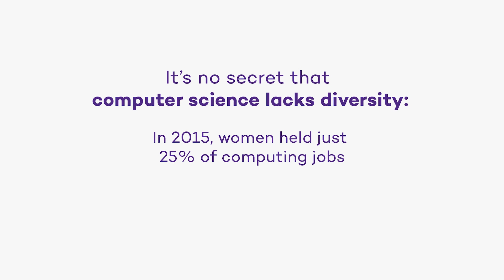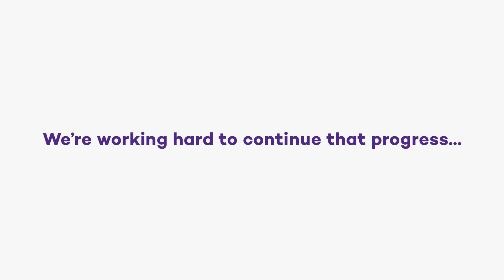Making Computer Science More Inclusive and Appealing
Northwestern professors Sara Sood and Ian Horswill are determined to boost the number of women and underrepresented groups in computer science by making the field more welcoming and accessible. ____